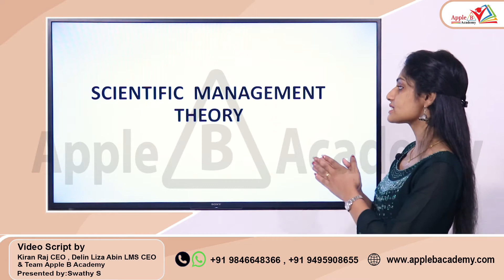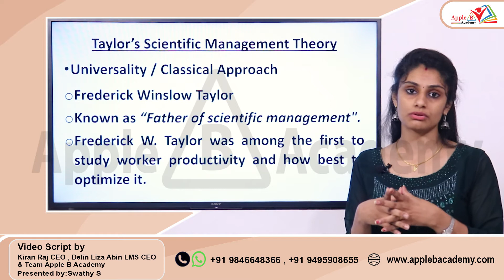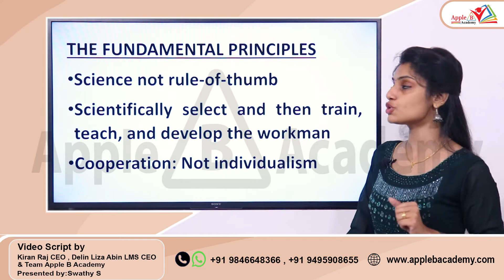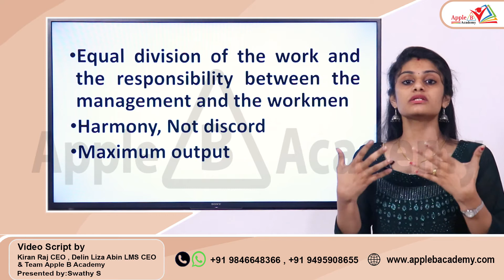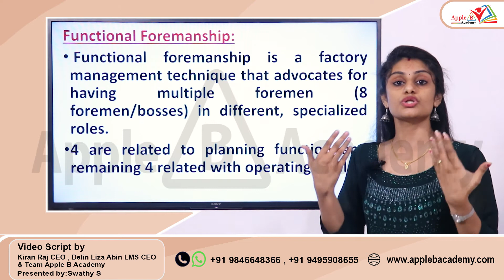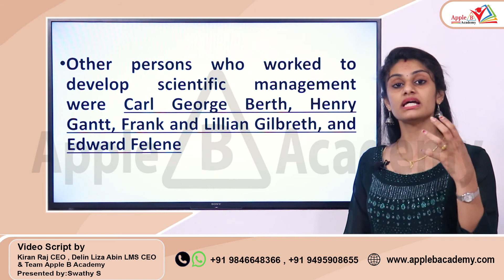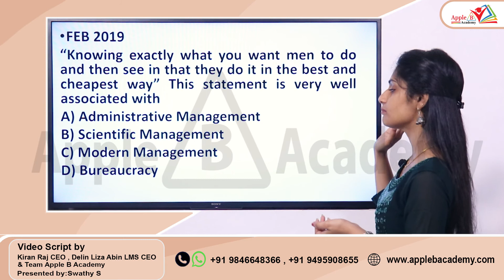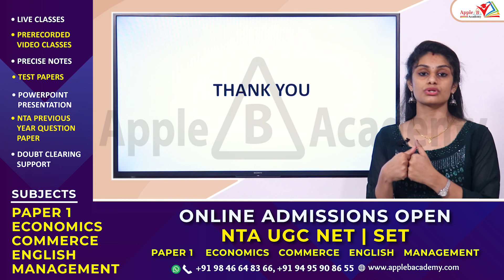Scientific Management Theory | Kerala SET Commerce Online Coaching | Apple B Academy | Previous Qs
0:00 - 1:35 - NTA UGC NET Classroom Admission Open Economics Commerce English Management Paper 1 Offline
4:37 - 6:26 - Scientific Management Theory
6:27 - 9:31 - Fundamentals of Scientific Management Theory
9:32 -13:53 - Techniques of Scientific Management Theory
13:54 - 14:48 - February 2019 Previous Year Question of Scientific Management Theory
14:49 - 16:02 - June 2019 Previous Year Question of Scientific Management Theory

Join SET Commerce Whatsapp Group for Live Classes, PDF Notes, Test Series & Other Updates

SET EXAM JAN 2023 | KERALA STATE | ONLINE COACHING | REGISTRATION STARTED.

NTAUGC NET Economics Classroom Coaching